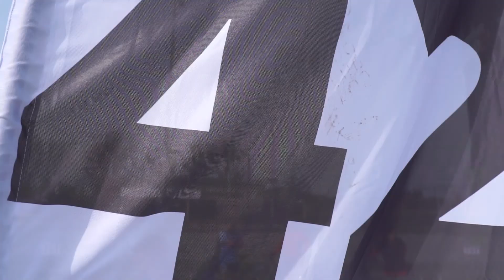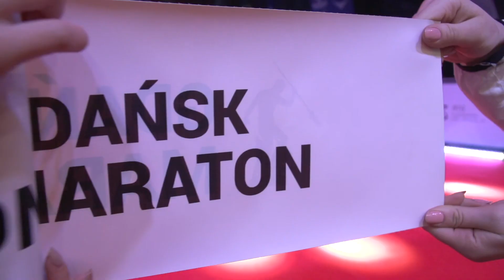4. Gdańsk Maraton - official video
Zapraszamy do obejrzenia oficjalnego filmu z 4. Gdańsk Maratonu. Dziękujemy Wam za wspólnie przeżyte emocje!